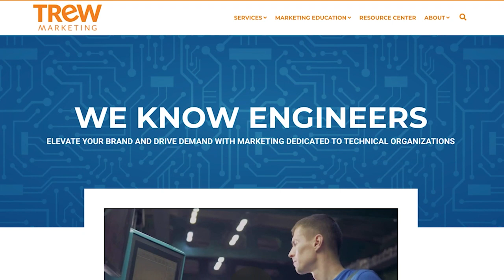A Quick Recap of the 2024 Industrial Marketing Summit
After a whirlwind few days in Austin, Texas at the Industrial Marketing Summit, Kasey Tyring and Wendy Covey share their highlights of the event.

Wow! If you didn't attend the 2024 Industrial Marketing Summit, you missed out on one of the most special, engaging, and valuable industrial marketing events of the year - and it's not just us saying that! A quick look at the IMSummit tag on LinkedIn shows just how impactful this conference was to industrial marketers.

In this episode of Content Marketing, Engineered, I talk with Kasey Tyring, Senior Inbound Marketing Specialist at TREW Marketing. Kasey played a large role in organizing the conference but also got to attend many of the sessions and mingle with attendees. We discuss what went down at the conference, from the keynote, to the back-to-back sessions, and the stacked line-up of panels. We cover our key takeaways from AI sessions, branding and messaging sessions, and more.

Of course, one of the biggest highlights of the Industrial Marketing Summit was the genuine networking and connection building everyone experienced - all wrapped together by a really REALLY fun time we won't soon forget.

Catch the recap of the 2024 Industrial Marketing Summit!